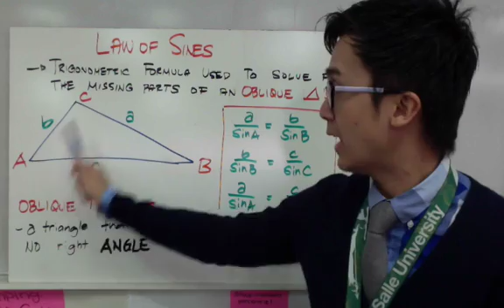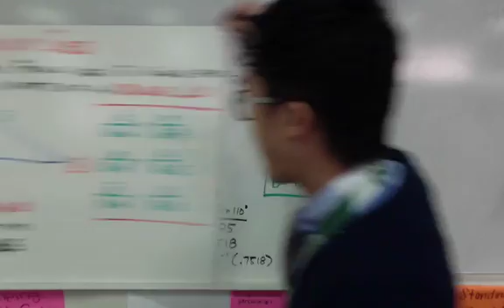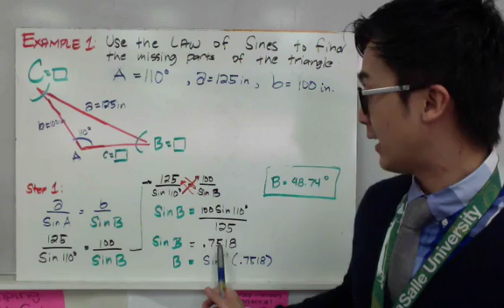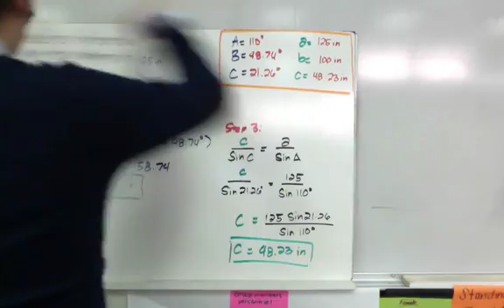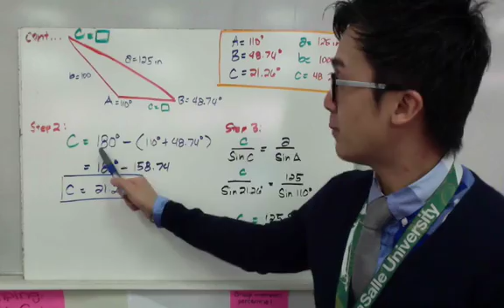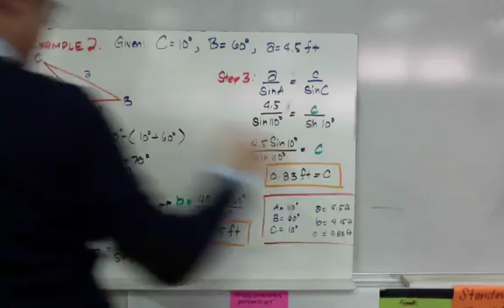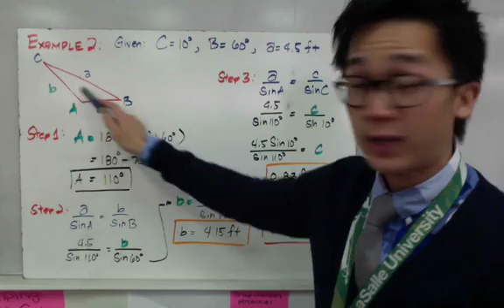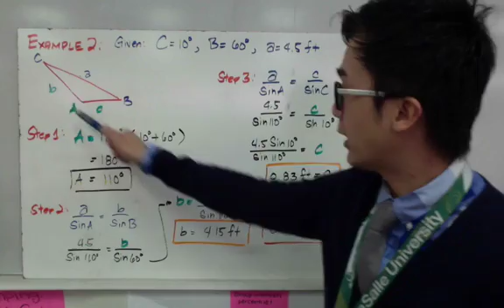Trigonometry - Law of Sines in Filipino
Aralin tungkol sa pag-intindi ng law of sines, at ang paggamit nito sa paghahanap ng mga parte ng isang oblique triangle. Gamit ang law of sines, maaring mahanap ang mga nawawalang parte ng oblique triangle. Tandaan lang ang mga parte na mayroon ang triangle, at ang formula ng law of sines.

1:54 Use the Law of Sines to find the missing parts of the triangle given A=110 degrees, a = 125 inches, and b = 18- inches.
7:42 Given C= 12 degrees, B = 60 degrees, b = 4.5ft